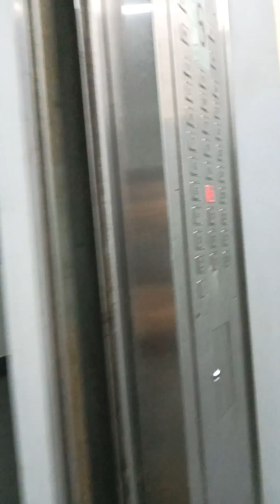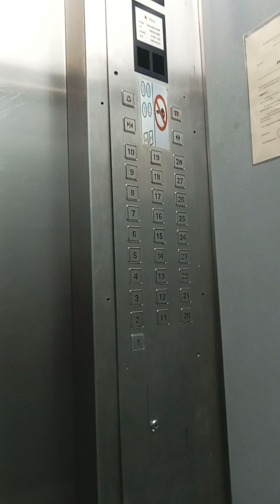Over and out. 🤕